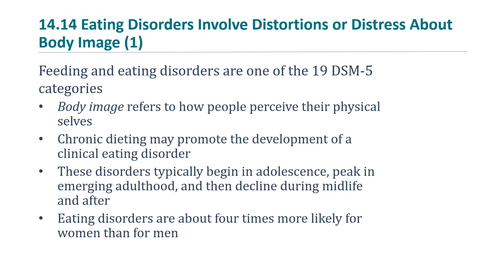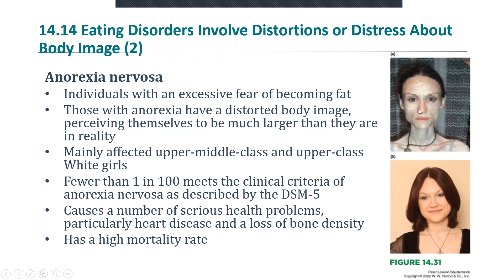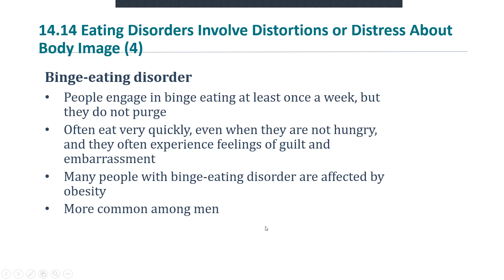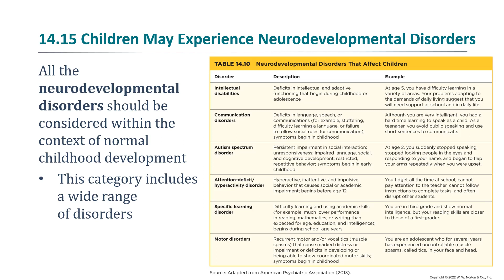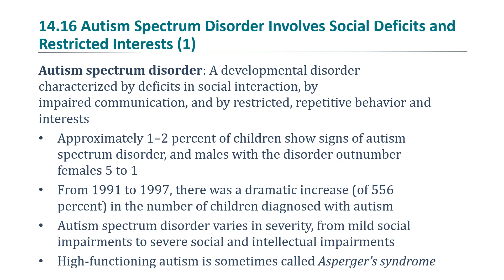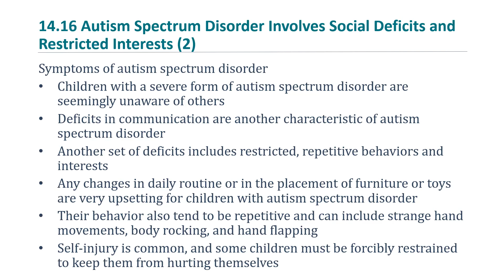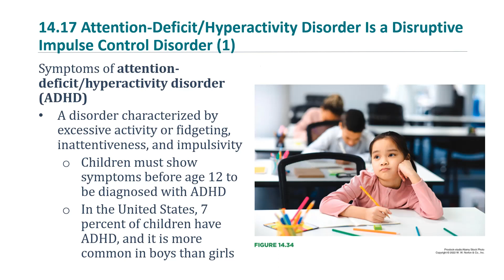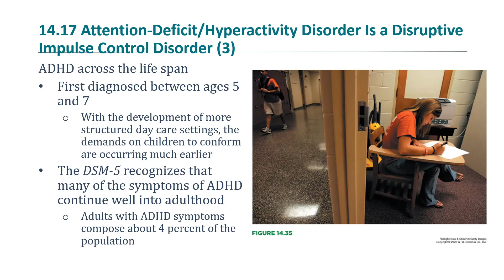M7 - LO 5